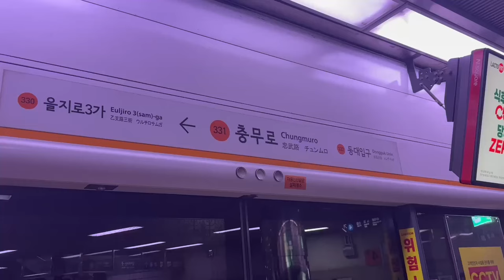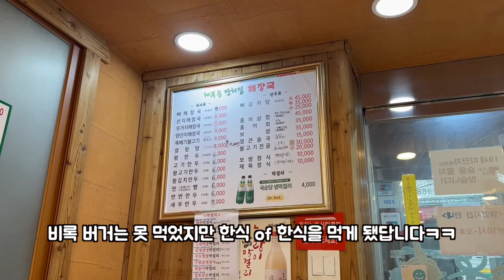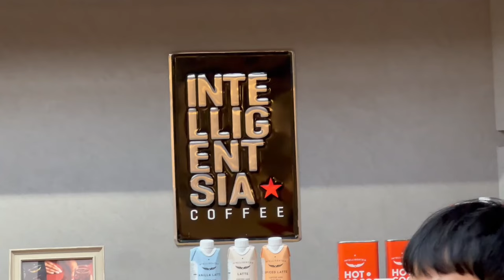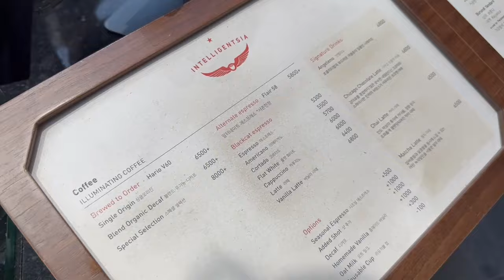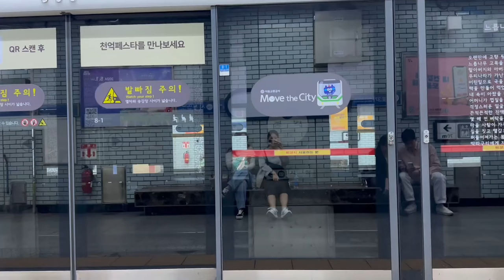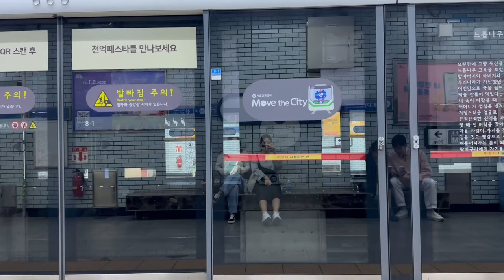봄맞이 어거지 브이로그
제가 곧 한국을 떠날 예정인지라(아직 시간은 넉넉하게 남았지만), 남은 시간 동안 가족, 친구들과 좋은 시간을 보내고 싶더라구요. 특히 기약이 있다고 생각하니 한국이 더 아름답게 보이는거 있죠? 저의 베프 중 한 명인 동생과 함께 봄맞이로 추억 만들자고 어거지로 서울에 꾸역꾸역 나가봤습니다!ㅎㅎㅎ

오랜만에 서울가니 왤케 다 젊고 힙한거죠?